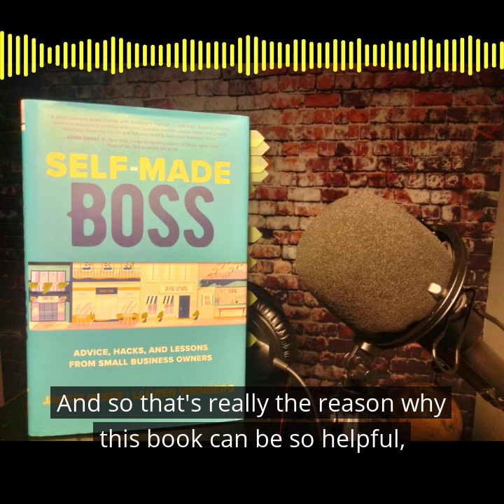Dadpreneur Podcast Guest Jackie Reses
Our guest on the show today, Jackie Reses, is going to share advice and lessons from small business owners from her book titled SELF MADE BOSS. Jackie and her co-author Lauren Weinberg provide first-hand accounts of small business owners who have built their companies from the ground up: From hiring to obtaining capital, the inspiring stories and powerful lessons in this book make it one of my all-time favorite books for Small Business owners.

Jackie Reses is the CEO of Lead Bank. She has been named one of Forbes “Self Made Women”, Fast Company’s “Most Creative People in Business,” and American Banker “Most Powerful Woman in Finance”.  Prior, she had leadership positions at Yahoo!